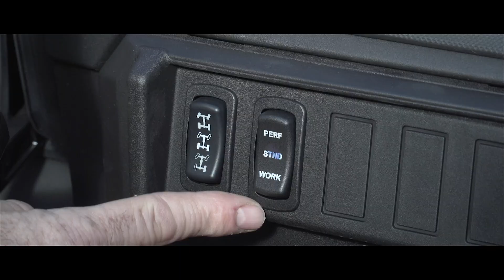Polaris Ranger Crew XP 1000 2019 Essai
Une tendance se dessine depuis quelques années dans l’industrie des véhicules tout-terrain et côte à côte. De plus en plus, les consommateurs utilisent leur bolide pour plusieurs activités, et conjuguent le travail et les loisirs. Un raffinement des véhicules de travail devenait inévitable: la clientèle aime joindre l’utile à l’agréable, sans être obligée de posséder deux véhicules pour y arriver.
Polaris est très actif dans la catégorie des véhicules de travail, après plus de 20 années de production du Ranger, le fabriquant américain nous offre une version complètement revampée de sa version six passagers: le Polaris Ranger Crew XP 1000! Les concepteurs ont procédé à plus de 100 améliorations, en gardant le consommateur en point de mire!

Le Polaris Ranger Crew XP 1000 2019 demeures un véhicule de travail au premier plan, avec une excellente capacité de remorquage et de cargaison. Mais n’est-ce pas agréable de pouvoir l’utiliser à d’autre occupation comme la randonnée tout en ayant du plaisir?

L'équipe de Planète Quad s'est prêtée au jeu en mettant à l'épreuve cette icône dans la catégorie des autoquads utilitaires. Ils l'ont soumis à diverses situations autant dans sa vocation première que dans un esprit récréatif.